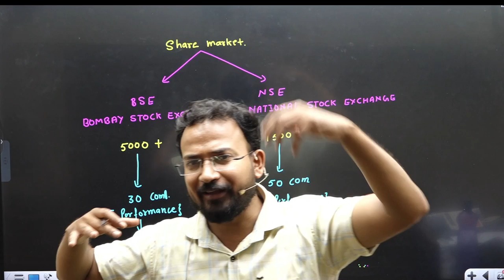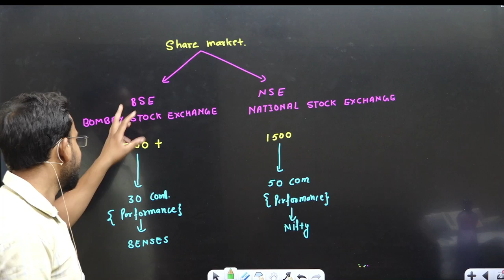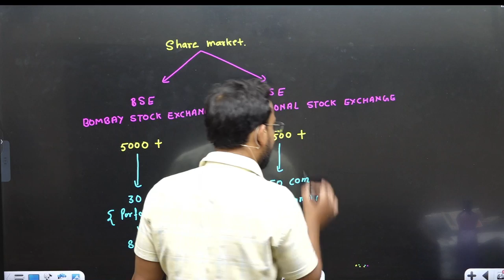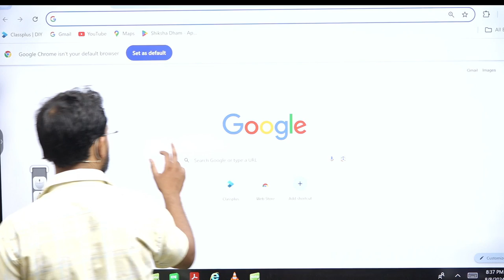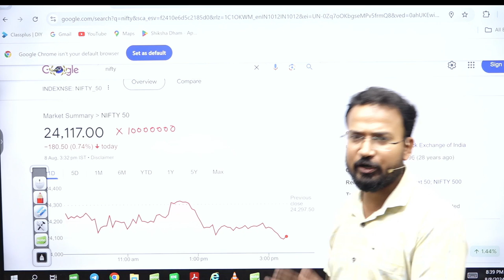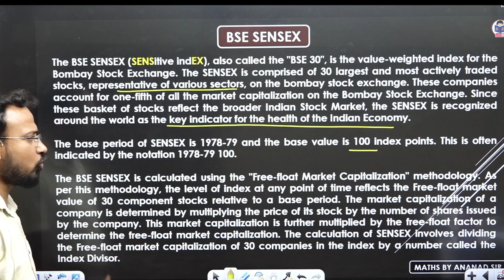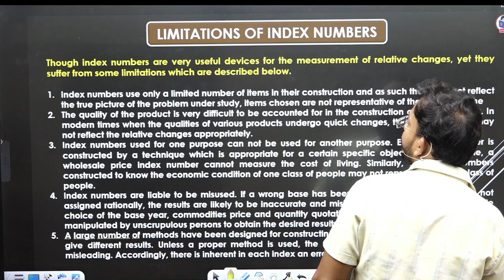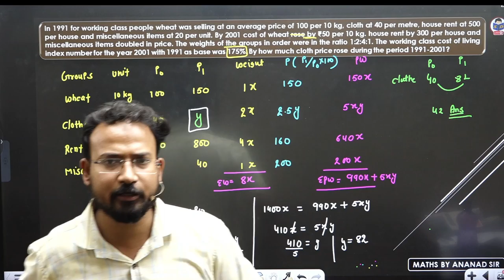BSE sensex | Index Numbers | Part 13 | Business statistics for bcom | By Anand Sir